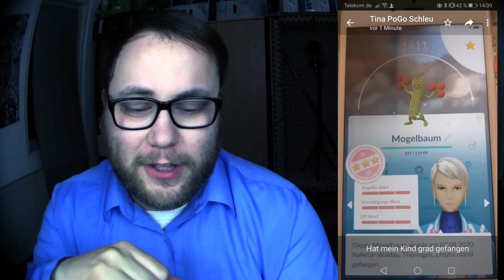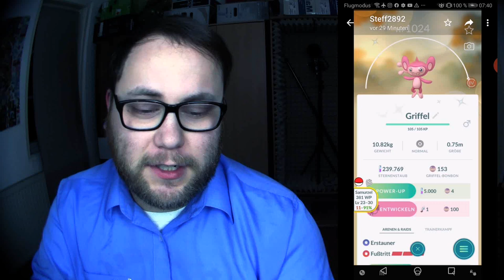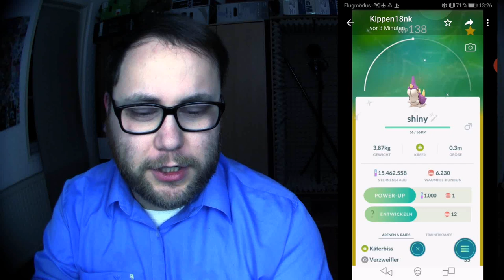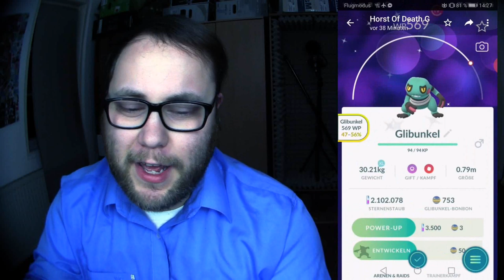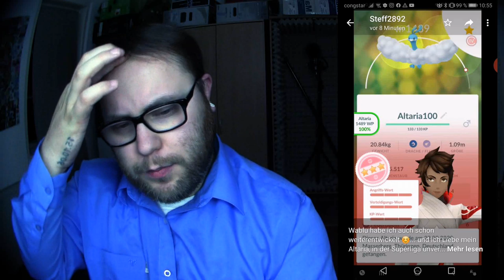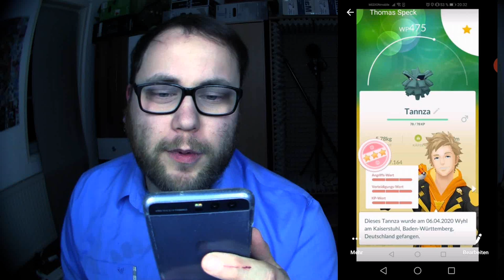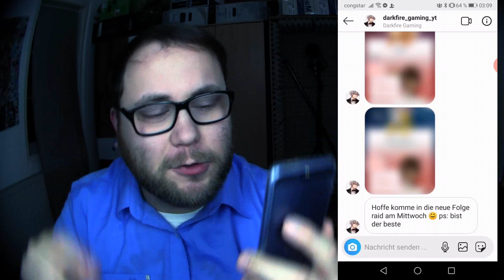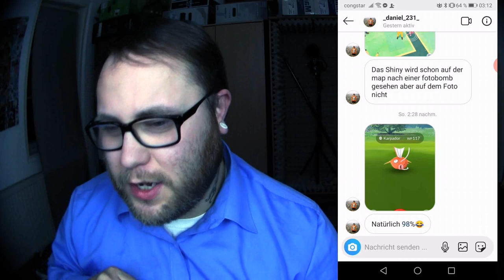RAID am MITTWOCH Vol. 076 | Pokémon GO Deutsch # 691